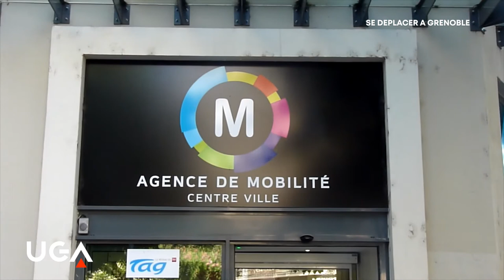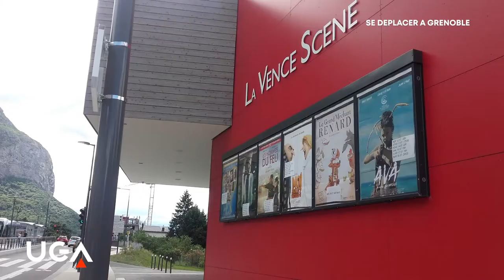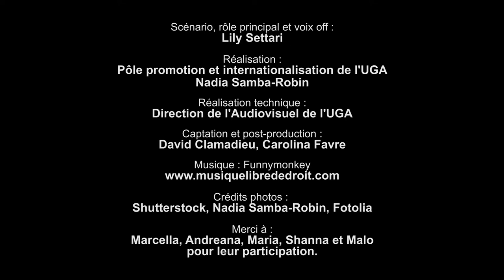Comment se déplacer à Grenoble ?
L' Université Grenoble Alpes